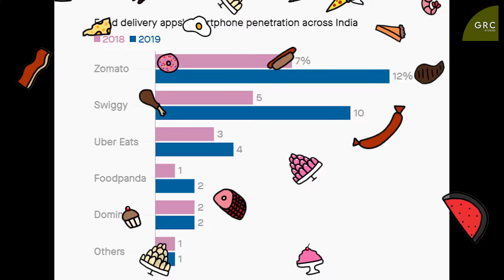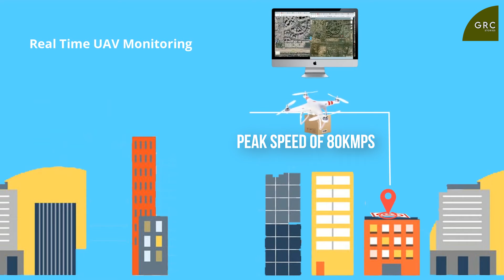Drone based food delivery in India by Zomato & Dunzo 2020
Zomato,

one of India’s largest food delivery firms,
may have figured out a faster way to crawl through dense populated routes:
going via air with drones.

Earlier in December of 2018: Zomato acquired a Lucknow-based startup (Tech Eagle) which works only on drones,
to work on delivery through hybrid multi-rotor drones.
Word did not spread as the size of the deal was not disclosed.
TechEagle has already worked on delivering readymade tea via drones,
for which it took orders via a mobile app.
Zomato claimed that the company has already delivered 15,000 orders via HyperPure,
moved 1500 metric tonnes of fresh produce and booked orders for over $6 million per month.

“Food delivery by drones is no longer just a pipe dream. It’s almost here,"
the Zomato founder said earlier last year,
successfully completing a test delivery using drones in India.

The drone carried a payload of 5 kgs (11 pounds) and covered 5 kms (3.1 miles) in 10 mins,
which aims to deliver food to customers in less than 15 minutes some day.
The drone hit a peak speed of 80 kmph (49.7 mph).
Why didn't anyone hear of this? well, It was a non-commercial delivery.

“Fifteen minutes is only possible if we take the aerial route – roads are not efficient for very fast delivery.
While our biker fleet nowadays delivers in 30.5 minutes on an average (which is the fastest
 in the industry as far as we know),
every incremental minute with our fleet becomes harder as it separates our users from their ordered food,” he said.

Interestingly, Zomato had acquired TechEagle back in 2018, but the duo parted ways earlier this year.
TechEagle will begin drone delivery of healthcare and other essential items in Ethiopia soon.

Zomato, along with Dunzo appointed management consulting firm Alternative Global India (AGI) as the consulting partner to all future trials this year,
which will be conducted in the allocated regions in alwar and outskirts of bangaluru, respectively.

Ankit Kumar, the managing partner of the AGI,
highlighted that Dunzo was all set to go on trials in July or August but the plans were stalled due to last-minute clearance requirements from the Ministry of Home Affairs (MHA).
He noted that all the members of the Dunzo Air Consortium are undergoing regulatory security clearances and the trails are expected to be back on track in coming weeks.
Members from Zomato’s consortium are also undergoing security trials.

AGI has planned out 100 hours of trials for both the companies, however, the focus areas of the two will differ.
For Zomato, the focus area will be food and medicine delivery.
Whereas, Dunzo has set its eyes on food, medicine and package delivery in both B2C and B2B models.
Kumar also clarified that the drone services, in the case of Dunzo, will not be for last-mile delivery but from one hub to another.
The hyperlocal delivery services will still be conducted through delivery agents.